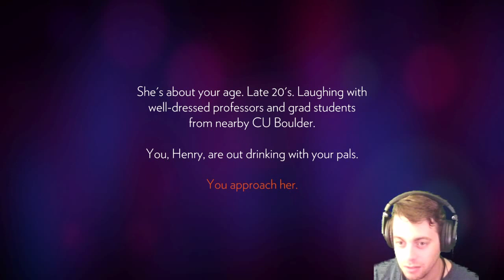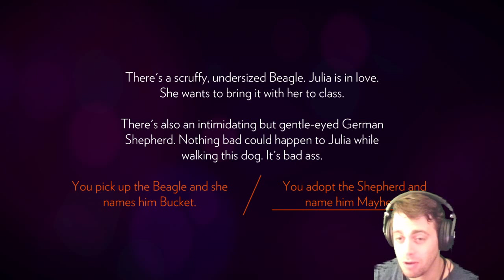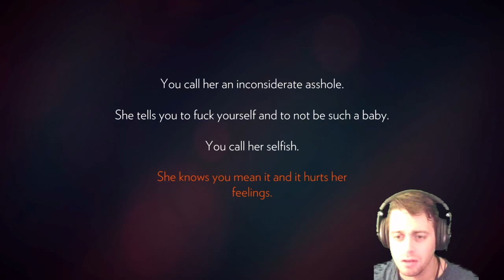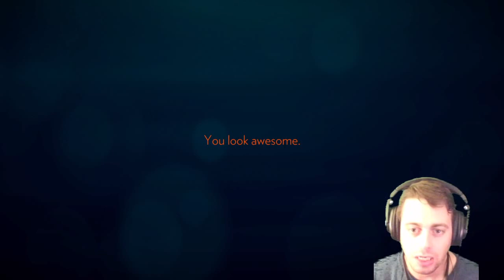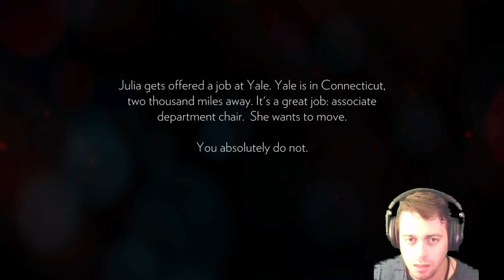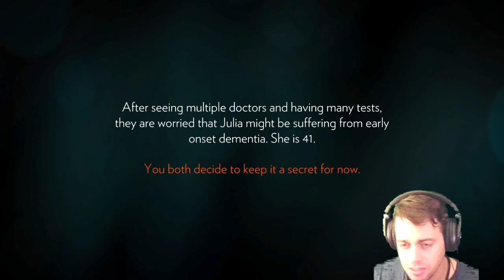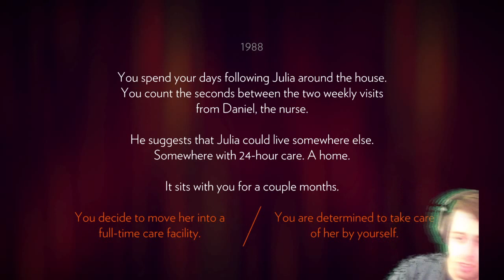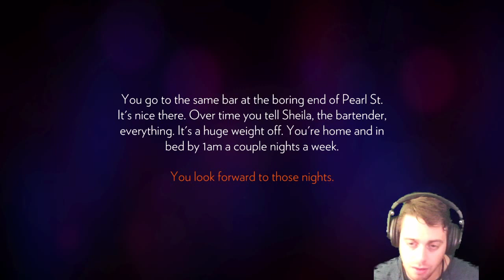Lets Stream: Firewatch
I give this Indi Game a try. Firewatch. Multi-Award Winner by studio Campo Santo. Its an amazing game but its also an emotional roller coaster. And to make matters worse, I have had a little bit of Wine.